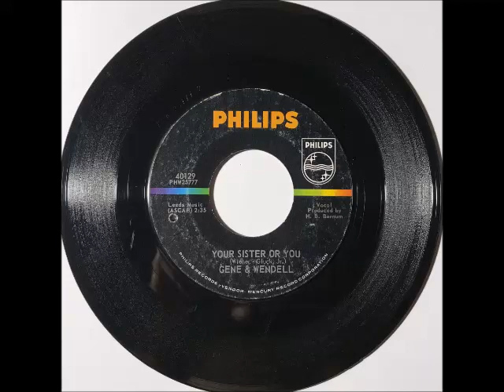Gene & Wendell - Your Sister Or You ~ teen doo wop teenage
1963. LET IT PLAY.